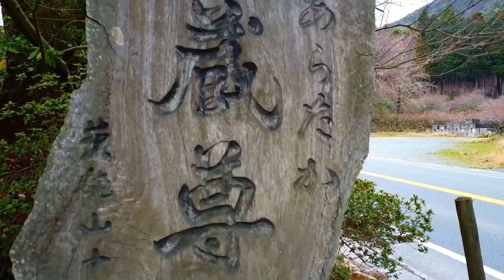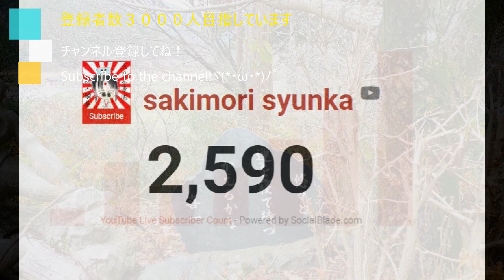緑山地蔵尊2022年3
ﾖﾛｼｸ─ﾟ+｡d(≧∇≦)ﾟ+｡─ｯ♪